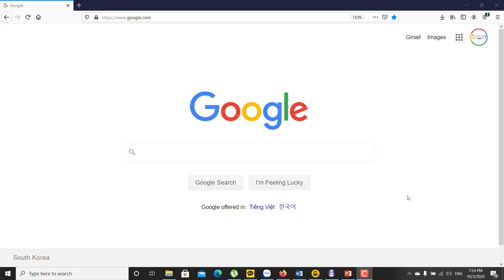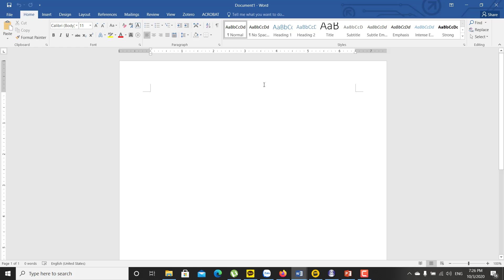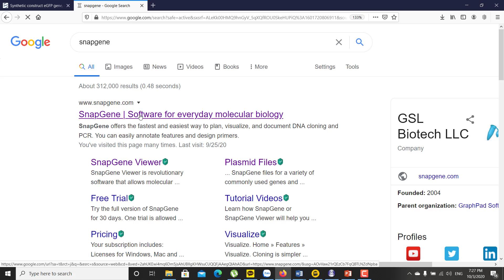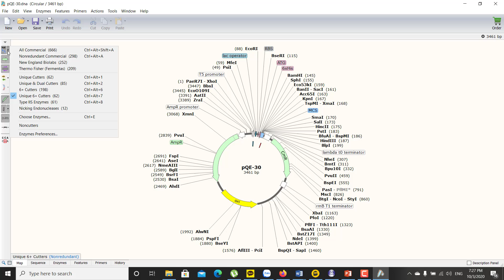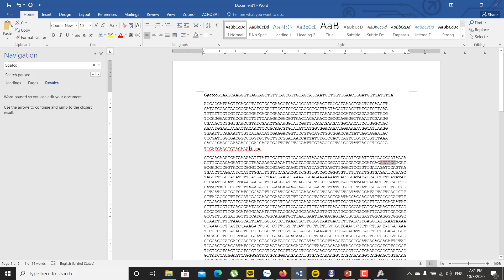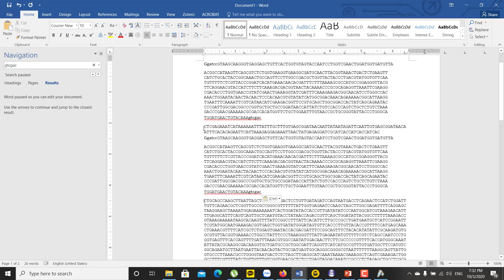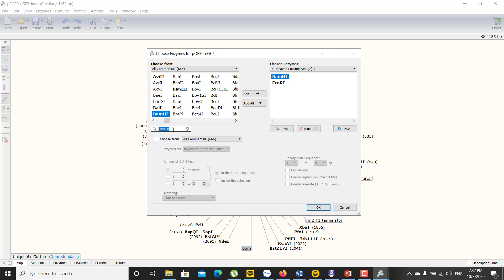Vẽ bản đồ plasmid bằng snapgene viewer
Cách vẽ bản đồ plasmid bằng snapgene viewer miễn phí.